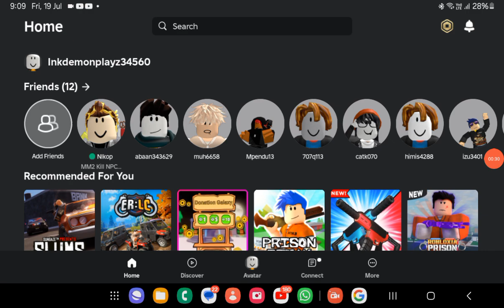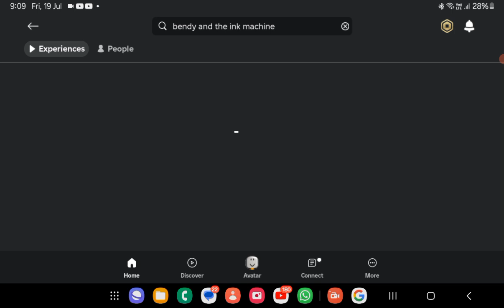playing bendy and the ink machine in roblox